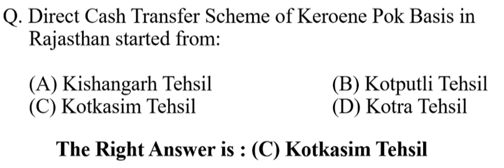Direct Cash Transfer Scheme of Keroene Pok Basis in Rajasthan started from: